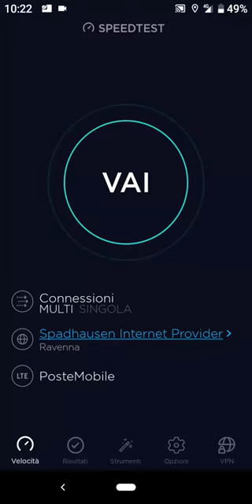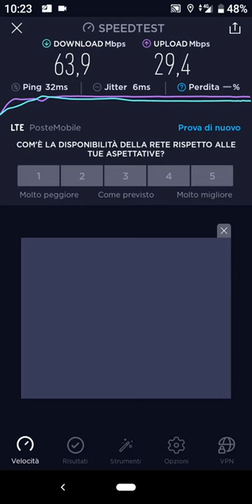PosteMobile Speed test a Zagonara Ra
Salve a tutti, oggi vi mostro il speedtest di postemobile in questa località, direi ottimo, anche qui stanno migliorando la rete 4G LTE/4G+ tramite le antenne windtre unificate. (Scusate ma la mappa non si era aggiornata subito ma uscendo e rientrando nella mappa si ha di nuovo la cartina aggiornata).